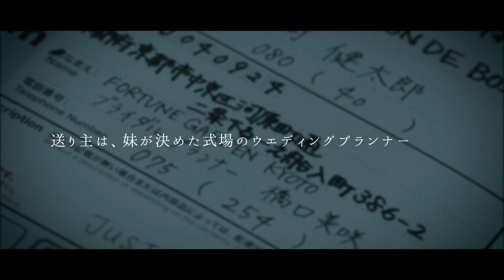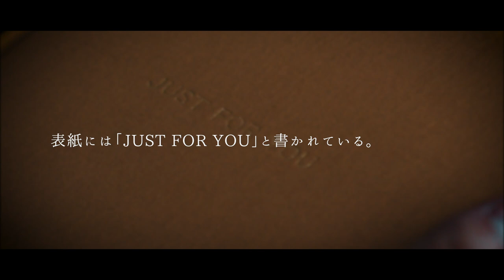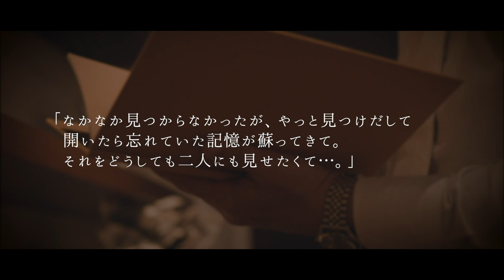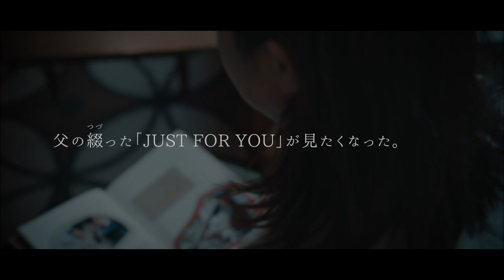【PDSのある人生】Just For You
こちらの動画は、FORTUNE GARDEN KYOTOでご結婚式をされたお客様のストーリーをドキュメンタリーにしたものです。

【HP】
FORTUNE GARDEN KYOTO